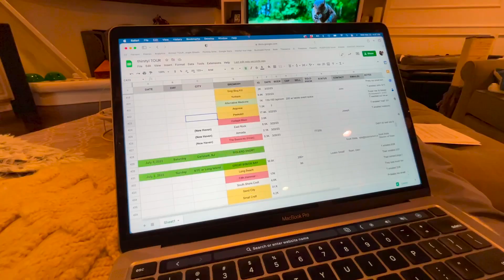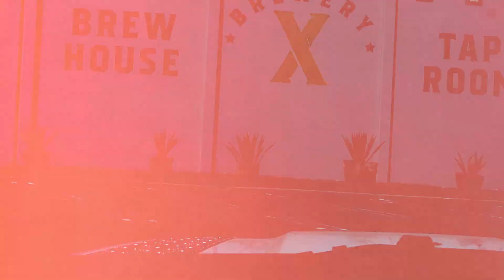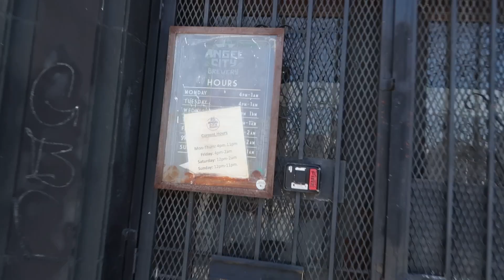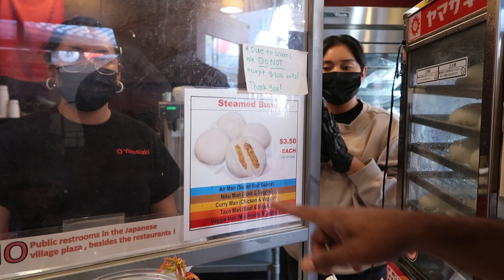I'm Booking a 100-City Stand Up Tour And It's INSANE!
In this week’s episode of “Zane’s World”, join me as I take you behind the scenes of an episode of my "Crafts & Crafts" series at Lawless Brewing in North Hollywood. At home, I'm preparing for my upcoming "THIRSTY!" nationwide stand-up comedy tour by setting up shows and scouting locations for my next special. And, I'll also be taking you along as I get our cats vaccinated with Dr. Mike, the Bow Tie Vet Guy. Sit back, relax, and enjoy this week’s episode!

Zane’s World : Follow my life as I embark on a nationwide tour of comedy shows! From the ups and downs of performing on stage to the unpredictable adventures that happen in between, get an inside look at what life is really like on the road with me.

Time Codes:
01:18 - BTS of "Crafts & Crafts"
06:31 - Preparing for Standup Tour
07:33 - Work at home
10:20 - Our Pet Rescue
11:32 - Cat vaccinations
13:17 - Scouting for standup special
18:22 - Little Toyko

Produced & Edited by:
ShaneHartline.com